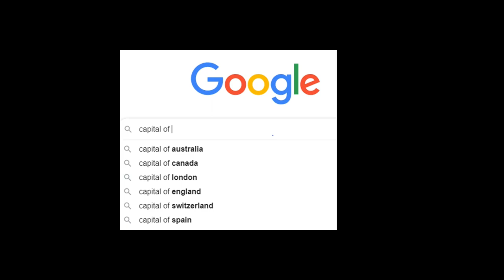Capitals of Every Country Around The World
Hopefully, every country is included here. The capitals might change as time passes. So, the information provided here is accurate for 2020.

The source is Google search. My pronunciation of every country and capital is not going to be perfect, but I tried my best.